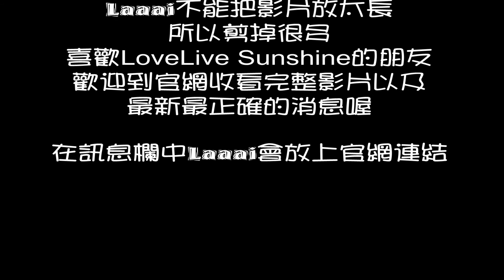Love Live Sunshine 第二季PV發表 ラブライブ！サンシャイン!! Aqours Next Step! Project発表PV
下列是love live 官網的訊息
大家可以參考參考
希望Laaai沒有看錯啦